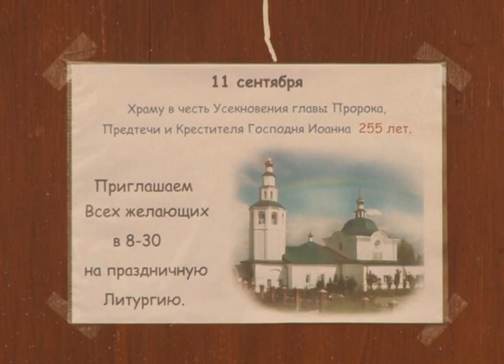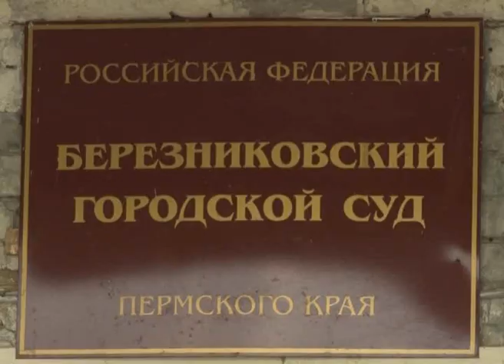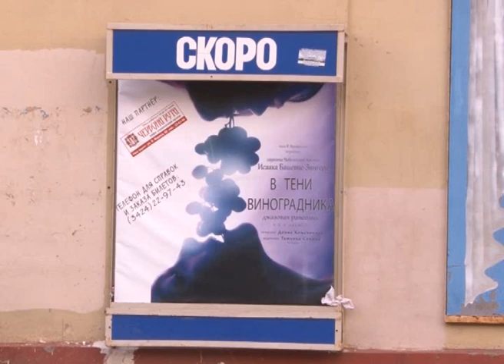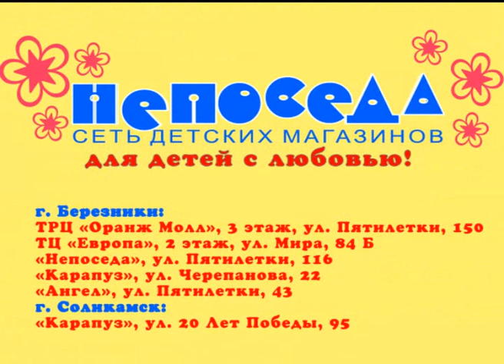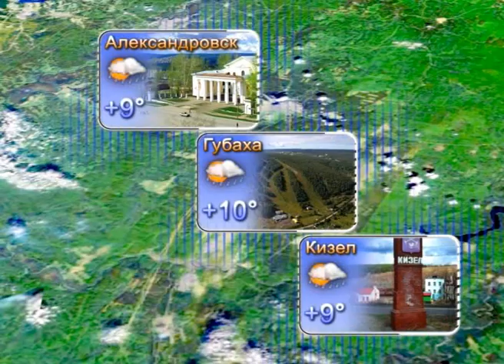102 выпуск. Новости ТНТ-Березники. 11 сентября 2012